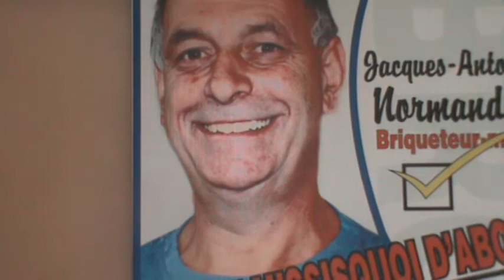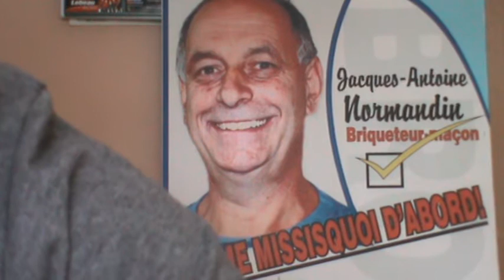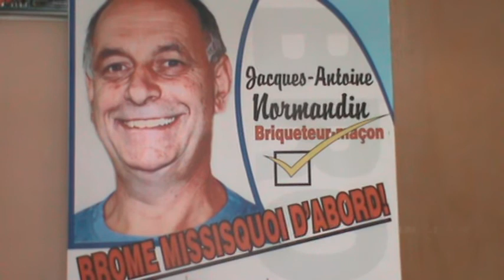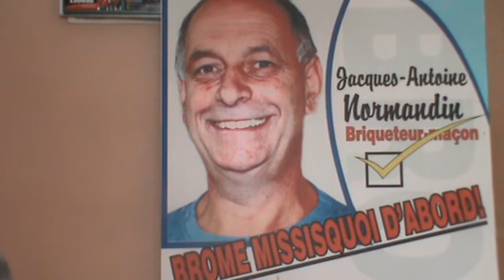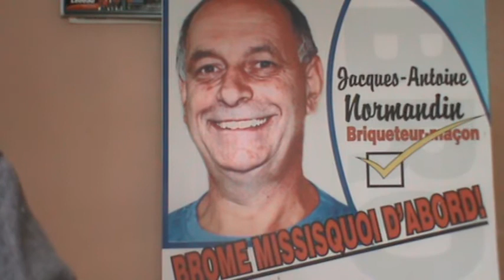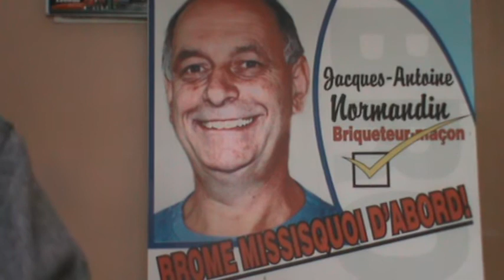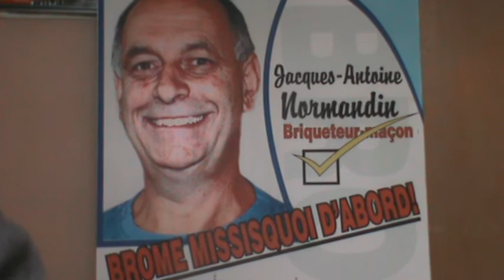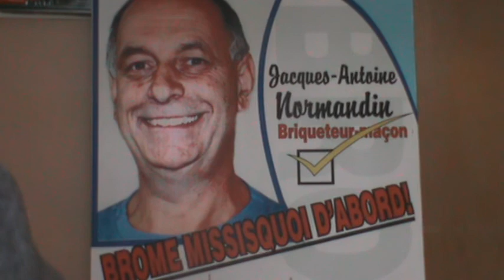CULTURE DOCTRINALE DE CONFLIT D’INTÉRÊT DES JUGES ET AVOCATS DU QUÉBEC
Avocat Marc Samson, depuis 1988, Directeur Général des Politiques de Marchés Publics et administrateurs au Registraire des Entreprises et des Biens non-réclamés dont celui du dossier # 1532166 de Revenu Québec du chèque G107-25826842 intarissable, inaltérable et imprescriptible à Revenu Québec sous toutes les formes juridiques 88, 22, 11, etc. etc. Le domaine AUTORITÉ PUBLIQUE contiens sous ce même nom de domaine de l’État Nationale du Québec 15 numéros d’entreprise en vigueur sans aucun critère de conformité aucun en identifiant uniquement LE MINISTÈRE DE LA SANTÉ PUBLIQUE depuis 2004. L’avocat Marc Samson administrateur du Registraire des Entreprises et des Biens non-réclamés de Revenu Québec est à l’adresse suivante : Secrétariat Conseil du Trésor, 875 rue Grande Allée Est, Secteur 300, 2e étage Québec, État National du Québec G1R 5R8
L’avocat monsieur Marc Samson ne peut être accessible malgré son poste 4933 au Secrétariat du Conseil du Trésor de l’État National de l’année 2000 du Québec. Vous trouverez sur la vidéo ces informations confirmant l’ordo ab chaos c'est-à-dire l’ordre du désordre dans l’administration de la justice du Québec.
Le JUGE MADAME SYLVIE MARCOTTE nomination juge de paix. 27 JUGES DE PAIX MAGISTRATS nommés le 1e juin 2005 alors qu’en 2012 elle était membre du cabinet d’avocats et d’avocates LEBLANC, DONALDSON se plaçant en parfaite situation de conflit d’intérêt par sa charge de recouvrer les amendes comme juge de paix. LA VAGUE DE NOMINATIONS AU QUÉBEC le premier juin 2005 a placé en autorité vingt-sept juges de paix magistrats - 13 femmes et 14 hommes - ont été nommés dans 22 villes du Québec. Ces nouveaux juges s'ajoutent aux six juges de paix magistrats déjà en fonction depuis le 30 juin 2004. Elle a supprimé le 30 novembre 2017 au dossier # 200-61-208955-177 par l’article 128 de la loi hors la loi du Barreau du Québec les minutes notariées # 17L23300096 de ma procuration d’humain naturel selon l’article 1 RLRQ 1991 c. CCQ-1991 et RLRQ 1975 c. C-12 des lois imaginaires du Québec. DÉCONSIDÉRANT PAR L’ARTICLE 3 RLRQ 2016 c. C-25.1 LES LOIS ET JUGEMENTS utilisés par les notaires.
Ces juges ont, entre autres fonctions, à présider les comparutions, à ordonner le renvoi sous garde et à décerner les ordonnances d'arrestation et autres types d'autorisation en matière de perquisition, de fouille, de saisie, d'accès à des lieux et aussi à d'autres moyens d'enquête en vertu du Code criminel de même qu'à d'autres lois fédérales et provinciales relevant de la compétence d'un juge de paix.